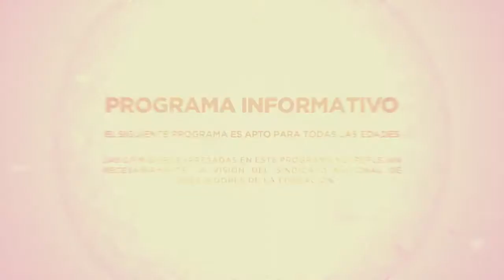Ventana Educativa Entrenamiento Luchador Mark Jindrak SNTE Nacional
Mark Robert Jindrak (born June 26, 1977) is an American professional wrestler. He currently performs under the ring name Marco Corleone for Consejo Mundial de Lucha Libre (CMLL), where he is the current World Heavyweight Champion in his first reign. Since performing for CMLL, he has also become a World Trios Champion alongside Máximo and Rush. Under his real name, Jindrak is best known for his appearances with World Championship Wrestling (WCW), where he was a two-time World Tag Team Champion alongside Sean O'Haire, and World Wrestling Entertainment (WWE). William Arturo Muñoz González (born September 29, 1988) is a Mexican luchador or professional wrestler, better known by the ring name Rush. Muñoz's father Arturo Muñoz is also a professional wrestler, currently working for CMLL under the ring name Pierroth, while two of his brothers also currently work for the promotion under masks and the ring names Místico and Dragon Lee. After originally starting his career in 2007, working for various independent promotions under the ring name Latino, Muñoz was signed by Consejo Mundial de Lucha Libre (CMLL) in 2009 and given the ring name he currently performs under. Working as Rush, he is a former CMLL World Light Heavyweight Champion, CMLL World Tag Team Champion, CMLL World Trios Champion and two-time Mexican National Trios Champion. Los Ingobernables (Spanish for "The Ungovernables") is a lucha libre, or professional wrestling, stable, based in the Consejo Mundial de Lucha Libre (CMLL) promotion. It was formed in April 2014 by La Máscara, Rush and La Sombra and has since become renowned as one of the top antagonistic groups in CMLL history. As members of the group, La Máscara has held the CMLL World Light Heavyweight Championship and the CMLL World Tag Team Championship alongside Rush, while La Sombra has held the NWA World Historic Middleweight and Welterweight Championships. Through CMLL's working relationship with New Japan Pro-Wrestling (NJPW), Tetsuya Naito joined the stable in 2015, eventually forming an offshoot group named Los Ingobernables de Japon in the Japanese promotion.